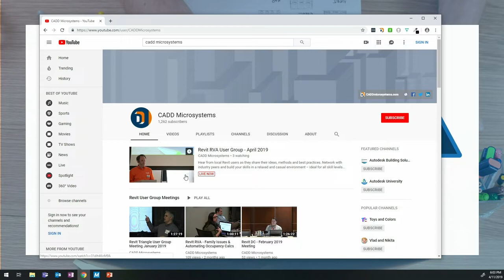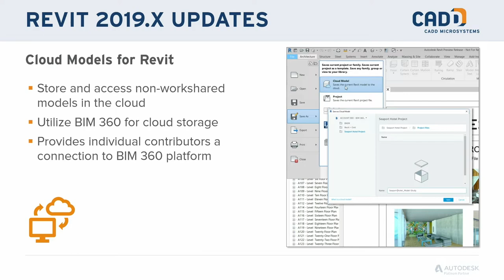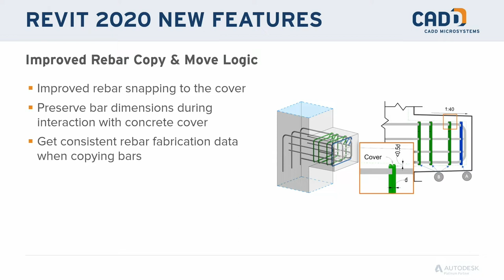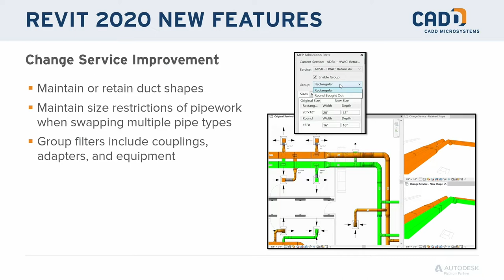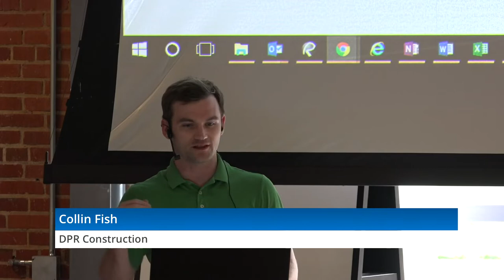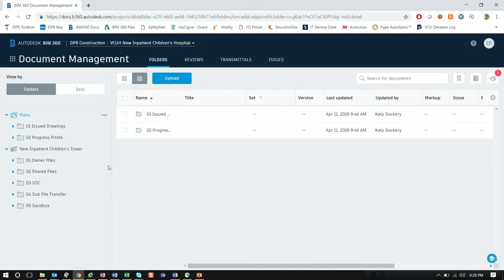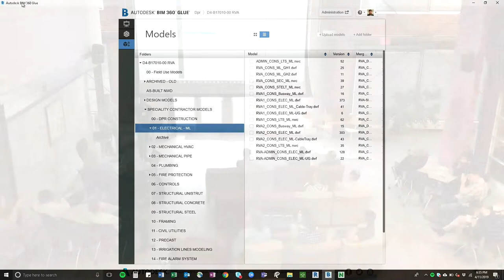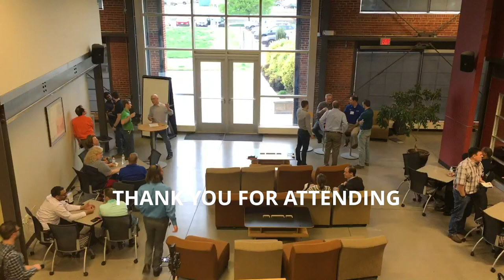Revit RVA User Group - April 2019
Hear from local Revit users as they share their ideas, methods and best practices. Network with industry peers and build your skills in a relaxed and casual environment – ideal for all skill levels – beginners to power users.  Agenda  5:30pm - 6:00pm Networking- Food and drink served  6:00pm - 6:15pm Revit Update Presented by Jason Kunkel, CADD Microsystems  6:15pm - 6:50pm Next Generation BIM 360 for Design and Construction Presented by Collin Fish and Langdon Lynch, DPR  Are you confused about the various BIM 360 Modules Autodesk now has available? Do you know the difference between “classic” and “next gen” BIM 360? This session will cover the setup and use cases for the BIM 360 modules and will help provide clarity into how the system can be utilized for during the design and construction process. Best practices and lessons learned from a local RVA healthcare project will highlight the power of the BIM 360 ecosystem.  Collin is a Project Engineer for DPR on VDC hospital projects and has been leading the effort on setting up the next gen BIM 360 processes. Langdon is DPR’s Self-Perform Work VDC Manager, and he will be speaking to how to we the classic BIM 360 Glue for design and construction coordination.  6:30pm - 7:15pm Panel Discussion  Panelists: Chris Harrison, Quinn Evans Architects Greg Ellen, DMWPV